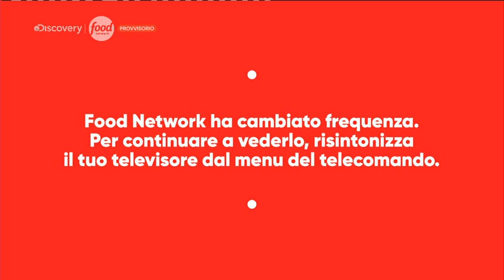Food Network cartello statico cambio canale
Cartello di avviso cambio canale. Ormai le operazioni di risintonizzazione si fanno sempre piu' frequenti, cosi' pure come i rimpasti di frequenze e contenuti da parte delle emittenti.